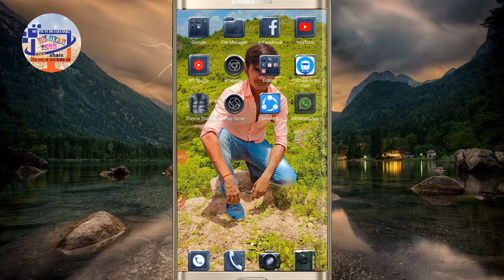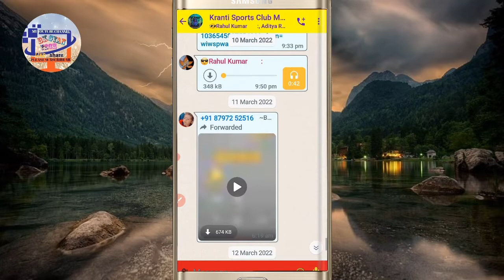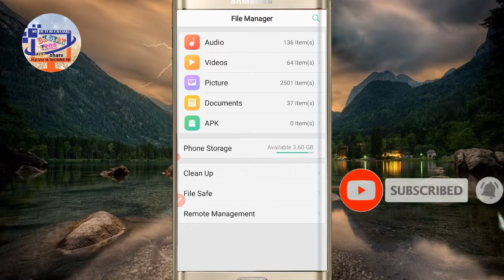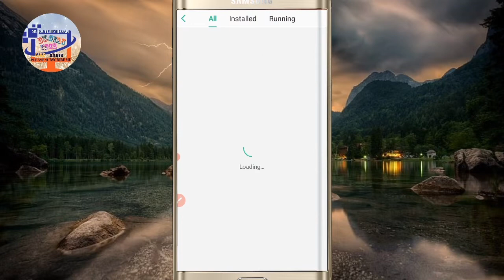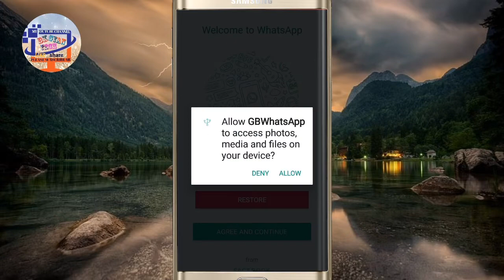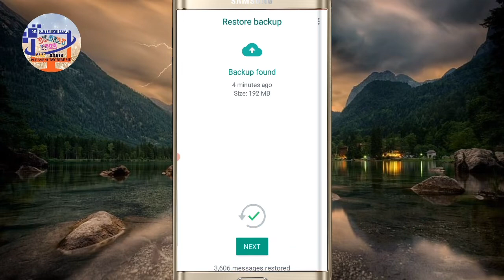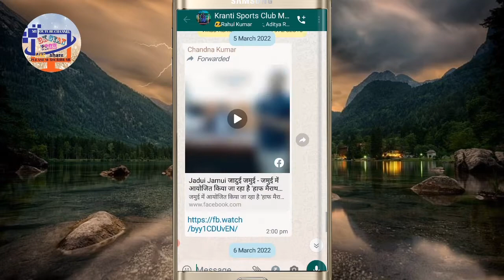How to Recover new GB Whatsapp Messages | How to Restore Old Chats in GBWhatsApp - Data Recovery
2)} Facebook ka page id .

don't clear your Data.. data clear karne ki bjae whatsapp playstore se uninstall kr ke dubara install kr len.. thanks
How to Recover Old GB Whatsapp Messages. In this video, i teach you How to Restore Old Chats in GBWhatsApp.
I Covered these points in the video:
how to recover old gb whatsapp messages
how to restore old chats in gbwhatsapp
how to recover old chats in gbwhatsapp
gb whatsapp deleted messages recovery
how to restore gbwhatsapp chats
gbwhatsapp data recovery
how to recover gb whatsapp deleted messages
recover deleted gb whatsapp messages
how to get old messages on gbwhatsapp
how to get old chat on gbwhatsapp
data recovery gbwhatsapp
gb whatsapp data recovery
gbwhatsapp old data recovery